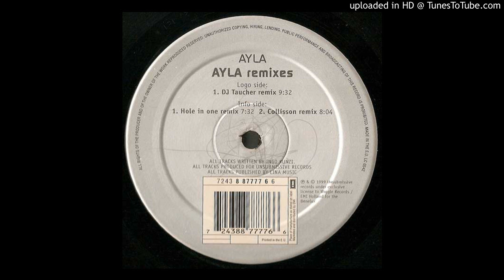Ayla - Ayla (Collisson Remix)